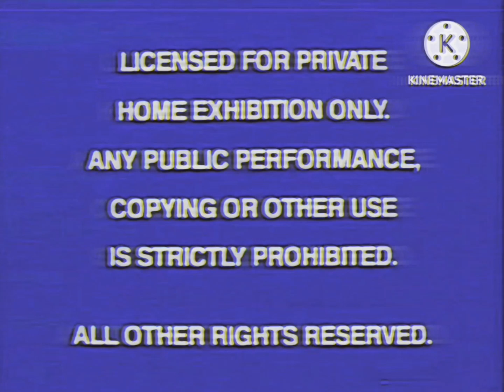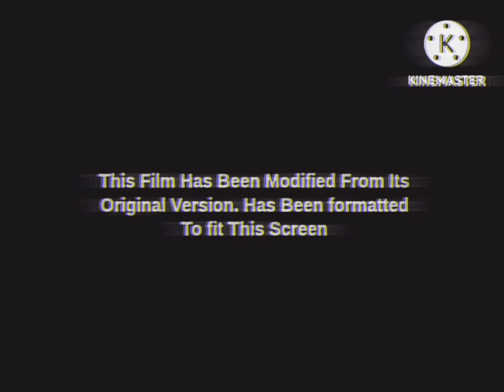opening VHS Yoop and plory the movie 3